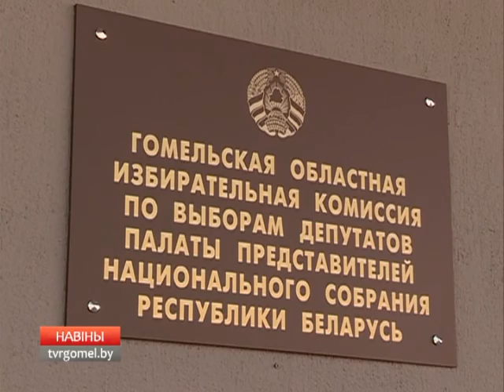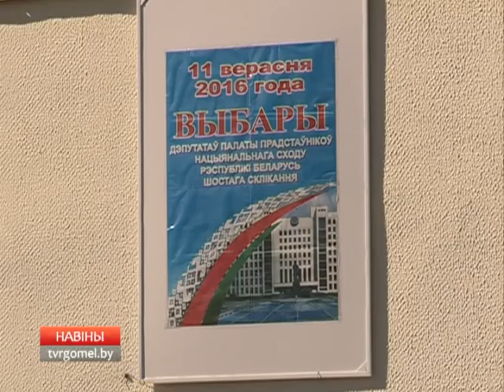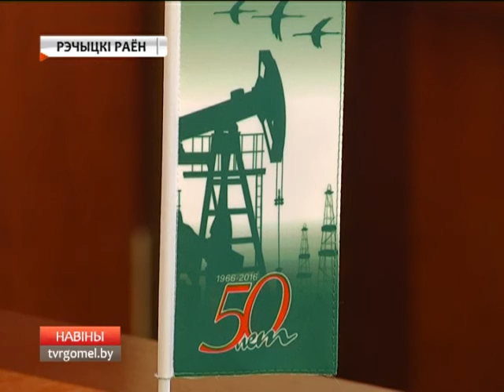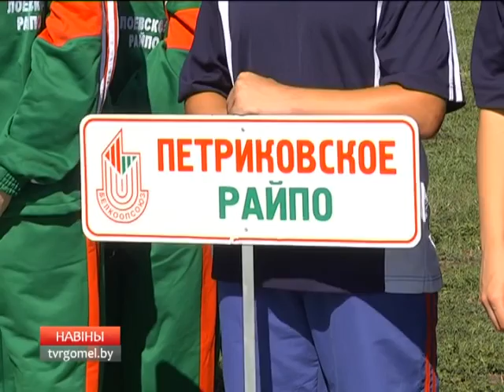26 08 2016 НОВОСТИ РЕГИОНА